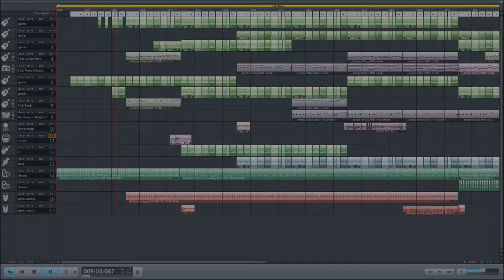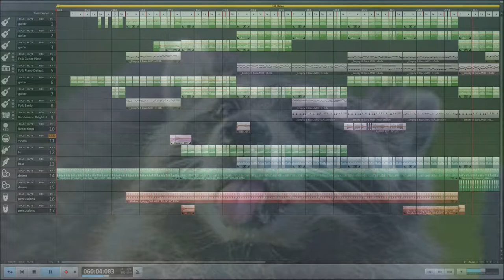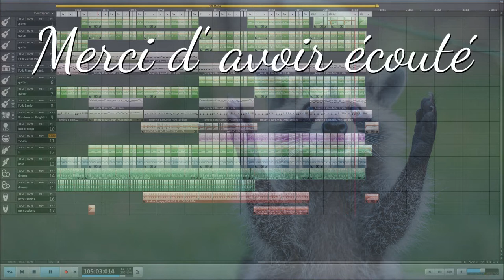Country Music, Cajun Style. (Magix music maker) Free music.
This time it's a Cajun style variation with the country soundpool and a bit midi to make it complete.
Made with Magix music maker software. But most of you already knew.
I wanted to put a fiddle in there, only i haven't got a solo violin in my midi library. instead i put a accordeon in there.
It's not too long so it doesn't get boring. (I hope.)
Lots of fun listening.